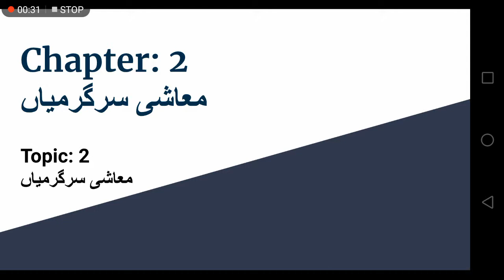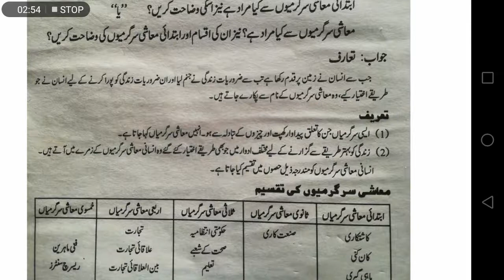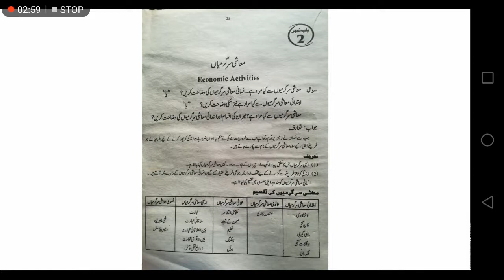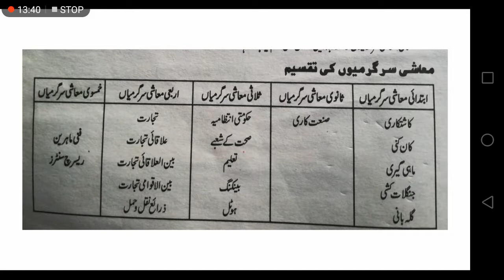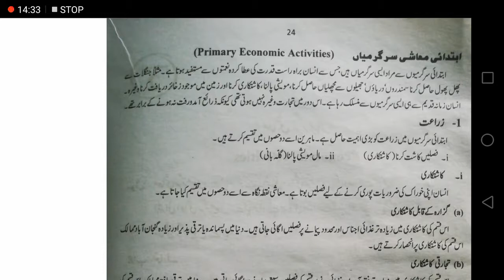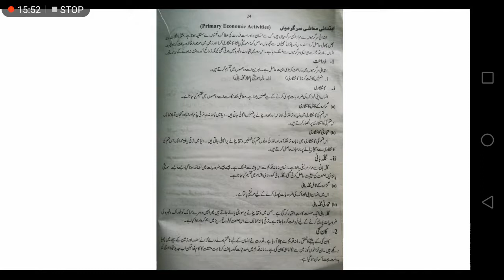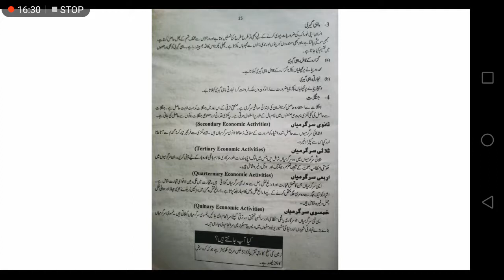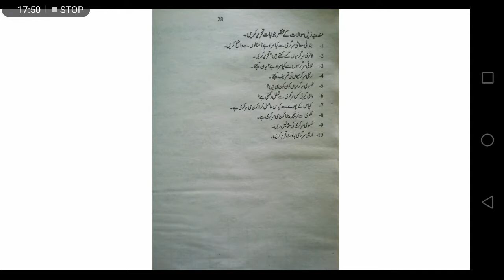Commercial Geography | Economic Activities